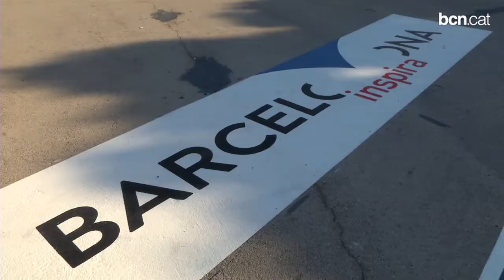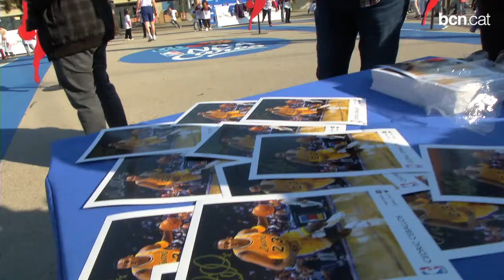El Parc de la Barceloneta estrena pista de bàsquet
Un grup d'escolars barcelonins ha fet un clínic amb l'exjugador de l'NBA Cedric Ceballos, que ha inaugurat la nova pista, reformada integralment en el marc del programa NBA Cares.